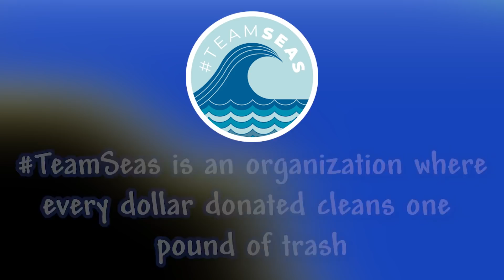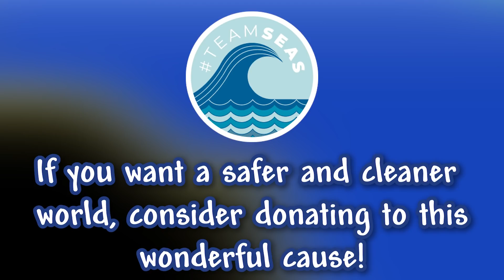Terraria's Oceans are FLOODED with Trash!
Massive thanks to MrBeast for organizing this amazing fundraiser!